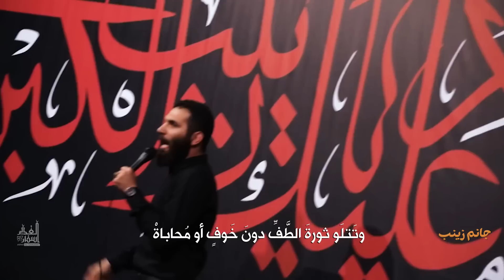جانم زينب | محمد حسين حداديان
في هيئة ريحانة الحسين ع - طهران
ترجمة - محمد حسين سعد

[النص]
منزل به منزل از روی ناقه
اظهار خشم و بیزاری کرده
زینب بعد از غروب عاشورا
جای ِ عباس علمداری کرده
مردانه قدم میزد ، افسانه رقم میزد
از نهضت عاشورا ، بی واهمه دم میزد
احیاگر عاشورا ، پیغمبر عاشورا
حامیه لوای دین ، در سنگر عاشورا
جانم زینب …
علامه عالم ِ عالم پرور
تنها استاد این مکتب باشد
عقیله ی بنی هاشقم تنها
در شان حضرت زینب باشد
علامه منبر ها ، مانند پیمبر ها
شاگرد کلاس او سلمان و ابوذر ها
ناموس امام الله ، راوی قیام الله
یک شمه ز اعجازش ، تفسیر کلام الله
جانم زینب …
قسم به روز یمت یرنی
می میرم تا ببینم روی تو
میفته گردنت خونم آقا
چون میشه قاتلم ابروی تو
سنگینی اعمالم ، روزی ده هر سالم
ای حضرت عین الله ، ای شاهد احوالم
ای ساقی محشر تو ، پیمانه و ساغر تو
اسدالله الغالب ، جنگاور و صفدر تو
شیر غضنفری ، ساقی کوثری
اول و آخری ، حضرت حیدری
مولا علی مولا علی
قسم به لیس کمثله شی
مانند تو کسی در عالم نیست

هر کسی که دلش از تو دوره
به زیر سایه ی این پرچم نیست
افسونگر دلها تو ، در عرش معلی تو
در دایره ی قسمت ، فانی همه الا تو
بالای بلا فصلی ، شاهنشه با فضلی
ابالحسنینی و ، بابای ابوالفضلی
ساقی ساقی علم بالا عباس
در اوج آسمان پرچم داری
ای عشقت تا ابد در دل جاری
در قلبم نهری از علقم داری
جانم چه علمداری ، می آیی و دم داری
حیدر به تو می نازد ، از بس که جنم داری
ای سید و سر لشکر، ای محشر در محشر
همرزم تو در میدان ، شهزاده علی اکبر

یا ابوفاضل ، یا ابوفاضل
صفین اومد به یادم روزی که
سیزده سالت بود اما جنگیدی
صد دل از مالک اشتر بردی
وقتی که مثل مولا جنگیدی
روز از پی شب می رفت ، ابرو به غضب می رفت
تو به جلو می رفتی ، دشمن به عقب می رفت
ضربت همه کاری بود ، خون بود که جاری بود
صدها بدن بی سر، همواره فراری بود
ابرویت ذوالفقار ، دشمنت تار و مار
از ضربات تو ، دشمن گفت الفرار

"أسفار الغدير"